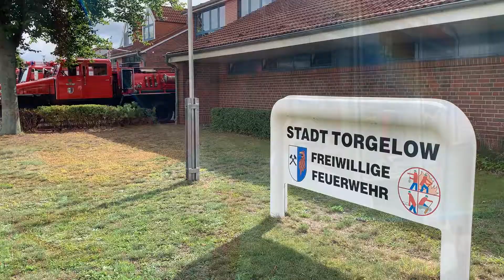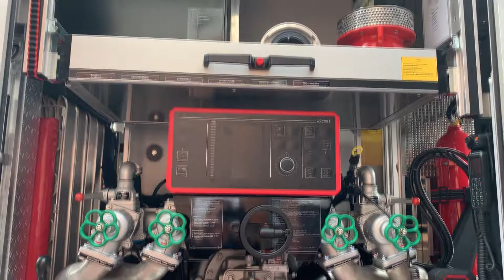LF 10 für die Holländerei-Löschtruppe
Die Kameradinnen und Kameraden der Freiwilligen Feuerwehr aus
dem Torgelower Ortsteil Holländerei freuen sich über ein nagelneues Fahrzeug.  Fünf Jahre hat es gedauert, bis das Fahrzeug mit der Bezeichnung LF 10 übergeben werden konnte. Kosten 300.000 Euro - zwei Drittel hat das Land übernommen, ein Drittel die Stadt Torgelow.
Mehr Infos zum Fahrzeug gibt es in unserem Video.